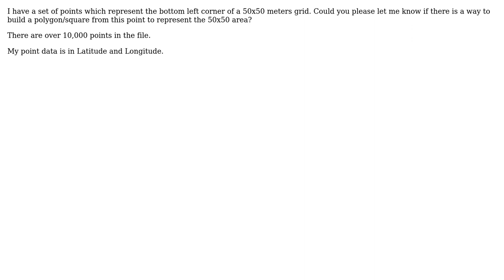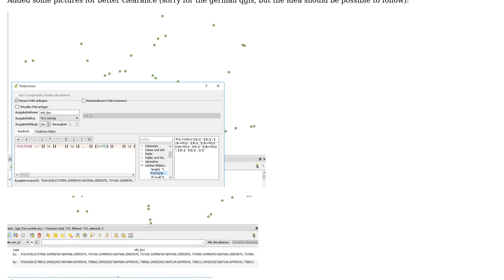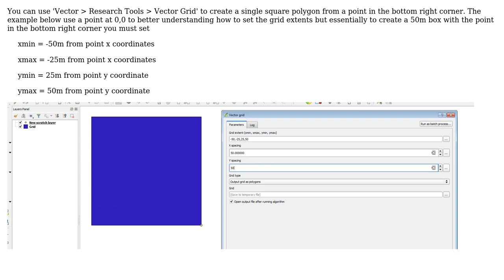GIS: Building polygon from a single point (assumed to be in bottom right) (2 Solutions!!)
GIS: Building polygon from a single point (assumed to be in bottom right)

With thanks & praise to God, and with thanks to the many people who have made this project possible! | Content (except music & images) licensed under CC BY-SA | Music | Images & others | With thanks to user Matte user Knightshound user geejay and the Stack Exchange Network Trademarks are property of their respective owners. You are responsible for your own actions.